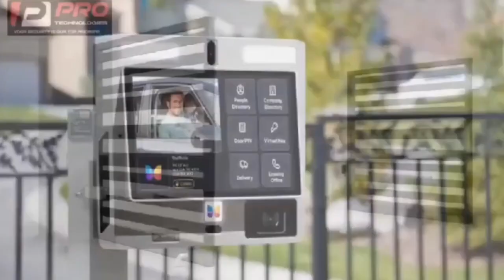IGP Dampare k!lled 12 people NDC man alleges hmm